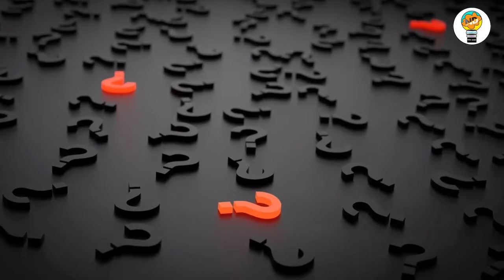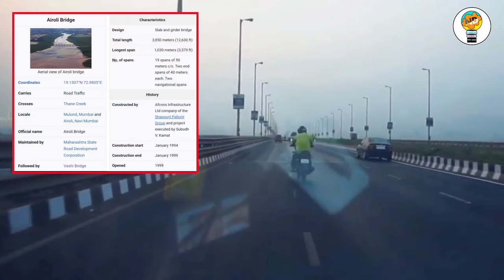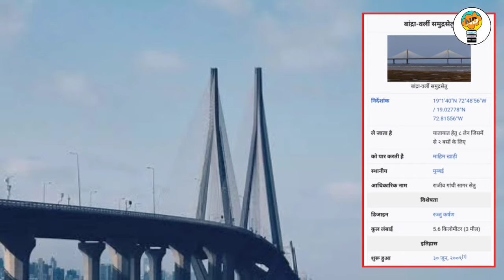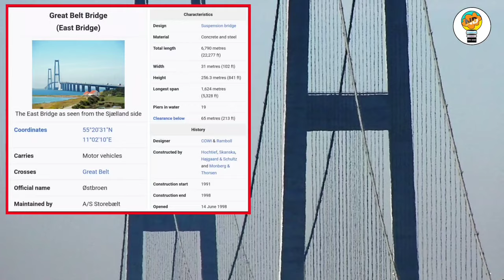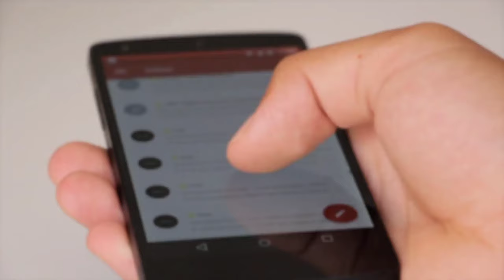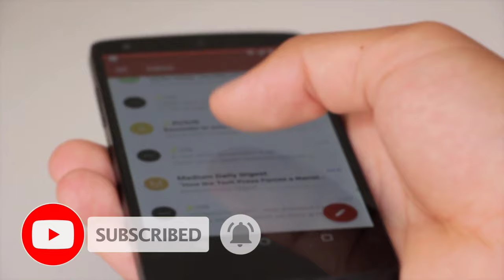top 10 longest bridge in the world 2021। भारत सहित दुनिया के Top 10 समुद्री पुल 2021 😱🧐🔍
top 10 longest bridge in the world।    भारत सहित दुनिया के Top 10 समुद्री पुल 😱Top10 Bridge in India

           " Hello" दोस्तो स्वागत है आपका एक ऐसी ब्रैंड new video me. आज के वीडियो में , में लेकर आया हूं आपके लिए एक एसी टॉप 10 Bridge ki video जिसको देखने पर आपकी आंखें इस emogi की तरह हो जाएंगी 😲😳
       नीचे दिए गए ब्रिज की information को आप पढ़ भी सकते है और वीडियो watch भी कर सकते है
             " समुद्र पर पुल? अपने आप में यह शब्द रोमांचित और आश्चर्यचकित करता है. यात्रा करते समय जब ट्रेन किसी नदी के ऊपर से गुजरती है तो खिड़की से बाहर देखते समय जान निकल जाती है. नदी में बने पुलों को देखते समय ही मन खुद से सवाल पूछ बैठता है कि क्या वाकई इन्हें ‘इंसान’ ने ही बनाया है?

#1] बांद्रा-वर्ली सी लिंक -
बांद्रा-वर्ली सी लिंक पुल ने मुम्बई को एक नई पहचान दिलाई है. इस ब्रिज की सुंदरता देखते ही बनती है. यह भारत का सबसे लंबा समुद्रीय ब्रिज है.
#2] पमबन रेल ब्रिज -
यह ब्रिज भारत का पहला समुद्री ब्रिज है. इस ब्रिज को इंदिरा गांधी ब्रिज भी कहा जाता है. यह भारत का दूसरा सबसे लंबा समुद्री ब्रिज है. इसकी लम्बाई 2.3 किलोमीटर है.
#3] वाशी ब्रिज -
इस ब्रिज का निर्माण 1987 में मुम्बई शहर से नवी मुम्बई को जोड़ने के लिए किया गया था. यह ब्रिज मुम्बई और नवी मुम्बई को जोड़ने के साथ मुम्बई में प्रवेश का चौथा पॉइन्ट है.
#4] अरोली ब्रिज -
इस ब्रिज की अपनी एक अलग पहचान है. इस ब्रिज की सुंदरता देखते ही बनती है. यह दूसरा ऐसा ब्रिज है, जो मुम्बई को नवी मुम्बई से जोड़ता है. यह ब्रिज 3.8 किलोमीटर लंबा है.
#5] सुदामा सेतु -
यह सेतु भक्तों के लिए द्वारका में समुद्र पर बना देश का एक मात्र पैदल यात्री रोप ब्रिज है. इस ब्रिज को लोग सुदामा सेतु के नाम से जानते हैं.
#6] किंगडाओ हाइवान -
कोई कुछ भी कहे लेकिन पूरी दुनिया में टेक्नोलॉजी के मामले में चीन बेहद आगे है. पूरी दुनिया में बेहतरीन टेक्नोलॉजी की मिसाल बनते जा रहे चीन में अजूबों की कमी नहीं है.
#7] गोल्डन गेट पुल -
अमेरिका का यह गोल्डन गेट सेतु दुनिया के प्रसिद्ध पुलों में एक है. यह पुल अपनी सुंदरता के लिए विश्वभर में सराहा जाता है. इस सेतु का निर्माण 1937 में हुआ था.
#8] ओरेसुंद पुल -
समुद्र पर बना यह पुल डेनमार्क और स्वीडन को जोड़ता है. इस पुल का निर्माण 1995 में शुरू हुआ था. जो अगस्त 1999  को पूरा कर लिया गया था.
#9] ग्रेट बेल्ड ब्रिज -
ग्रेट बेल्ट फिक्स्ड लिंक दुनिया के सबसे बड़े पुलों में से एक है. ग्रेट बेल्ड ब्रिज 6790 मीटर लंबा और 154 मीटर ऊंचा है. यह ब्रिज दुनिया का आठवां सबसे लंबा ब्रिज है.
#10] आकाशी-कैक्यो पुल -
जापान का आकाशी-कैक्यो ब्रिज की खूबसूरती देखते ही बनती है.  इसकी तुलना दुनिया के बेमिशाल समुद्रीय पुल में होती है.
" देखा जाये तो भारत भी अमेरिका और चीन जैेसे अन्य देशों की तरह तकनीक के लिहाज से ज्यादा पीछे नहीं है. भारत मेंं अद्भुत समुद्री पुलों का निर्माण इस बात की तस्दीक करता है. मगर इन सबसे विस्मयकारी है मानव की सोच, जिसने समुद्र को बाँध दिया. आधुनिक युग से पहले रामायण काल में भगवान राम द्वारा श्रीलंका पर चढ़ाई करने के ज़िक्र में समुद्र पर पुल बनाने का सन्दर्भ आता है, जिसे आज के मानव ने सही साबित कर दिखाया है. …"

• Surching Bridge in videos Keywords :-

Pamban Rail bridge,
Washi Bridge,
Aroli Bridge,
Sudama Setu,
King Dao Highwan Bridge,
Golden Gate Bridge,
Oresund Bridge,
Great Bled Bridge,
Akashi Kaikyo Bridge,